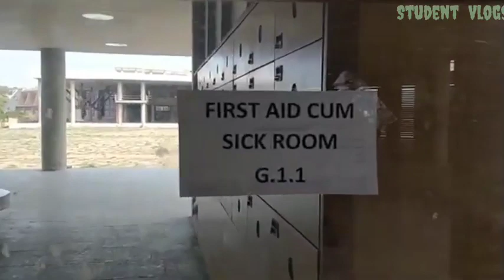Diu College | Diu Polytechnic | Diu Education | Education power full india first college vlog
Diu Education